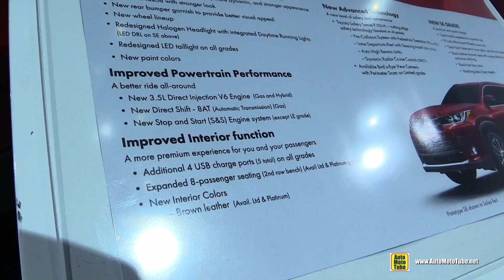2017 Toyota Highlander - Exterior and Interior Walkaround - 2016 LA Auto Show